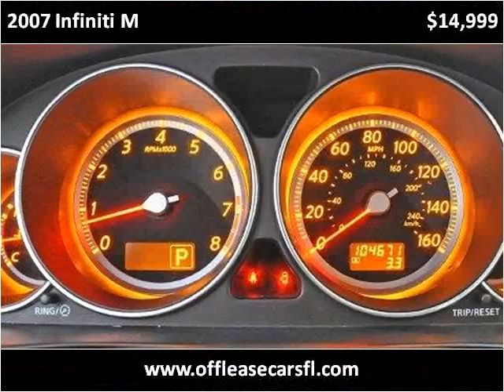2007 Infiniti M Used Cars Lake Worth FL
This 2007 Infiniti M is available from Off Lease Only.